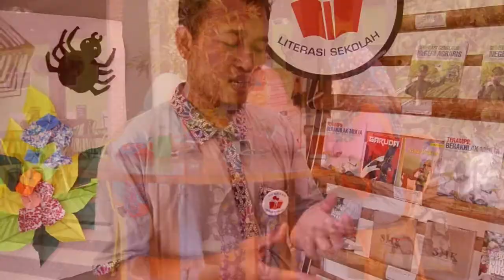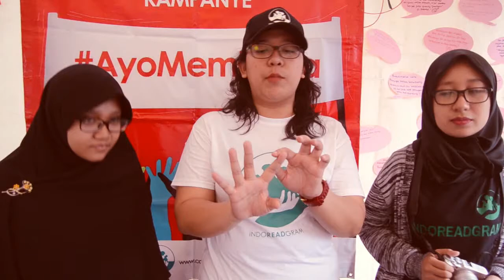BincangLiterasi - Minat Baca (Trailer)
Cuplikan Bincang Literasi Tentang Minat Baca

"Buka jendelamu, tuangkan penamu, sinari duniamu... Bincang asyik, bincang literasi!"